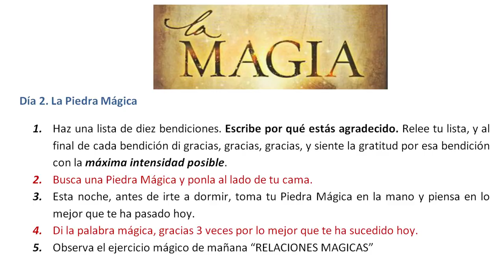La Piedra Mágica - Ejercicio Día 2 - Libro la Magia Rhonda Byrne - Reto Agradecimiento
El libro La Magia, de la afamada autora Rhonda Byrne, te invita a que a recorras un inolvidable viaje Guiado de 28 días, mientras descubres lo deslumbrante que realmente puede ser tu propia vida usando el poder de Gratitud en tu Vida.

Ejercicio Día 2 -  La Piedra Mágica - Libro la Magia de Rhonda Byrne

¿Recuerdas cuando eras pequeño y creías que la vida era mágica? Pues bien, la magia de la vida es real, y es mucho más impresionante, imponente y apasionante de lo que jamás imaginaste de niño. Puedes vivir tus sueños, puedes tener todo lo que deseas,¡y tu vida puede tocar el cielo!

La Magia es un libro recomendado para toda persona que se ha olvidado de cómo dar gracias por las cosas simples en su vida. Para muchos de nosotros que estamos enfocados más en lo que deseamos tener que en lo que ya tenemos. Y, para los que ya están agradecidos, cómo alcanzar un nuevo nivel de conciencia.